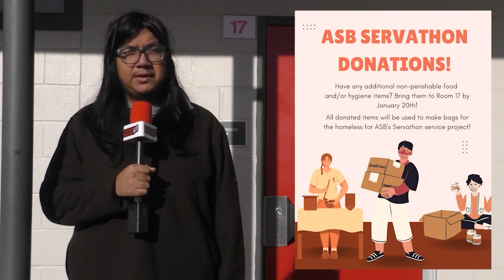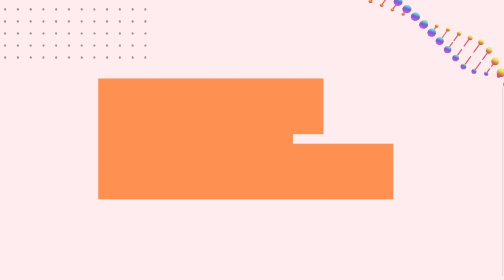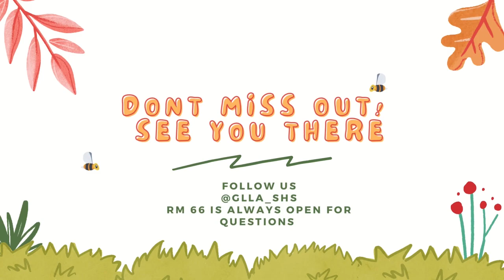Rebel TV - January 19, 2023